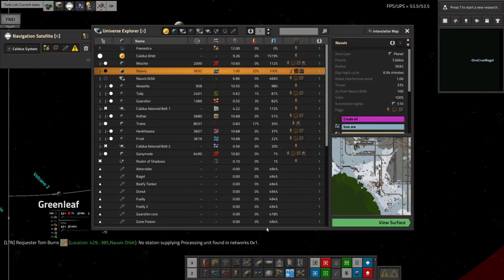Factorio Mod Comparison - AB, SE, IR2 - Laurence Plays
Factorio has an excellent modding scene - today, I'll compare 3 of the big mod-packs, AngelBobs, Space Exploration and Industrial Revolution 2. They all make major changes to the game, but with very different feels.

This is a companion video to the article on the Alternative Friday Factorio Fan Facts blog, which you can find here:

00:00 Intro
03:18 The Feel
07:26 The Difficulty Curve
25:48 Graphics
30:55 Combat
37:35 Conclusions